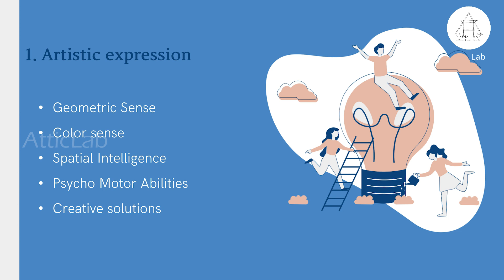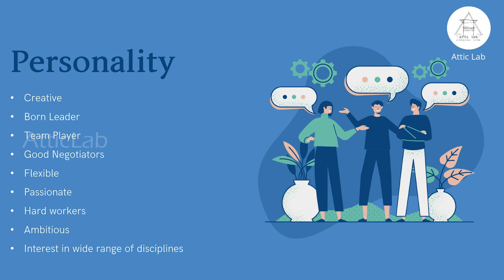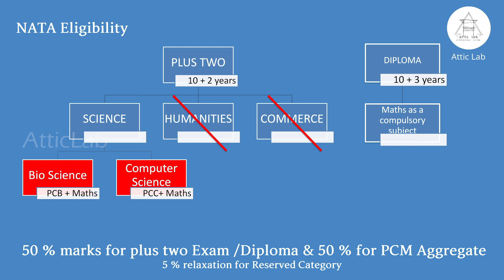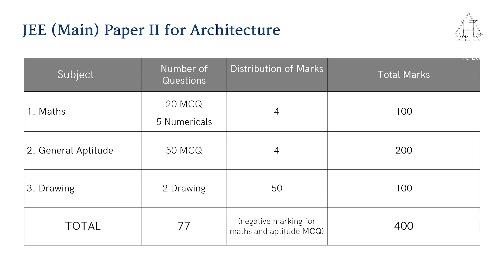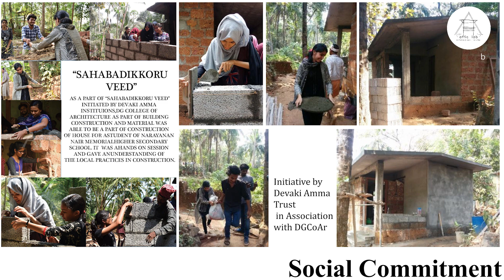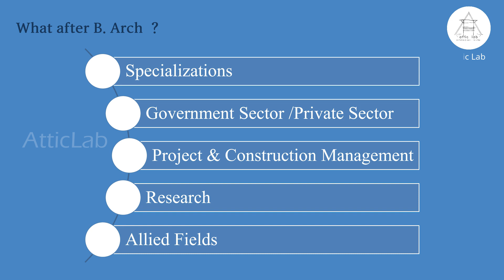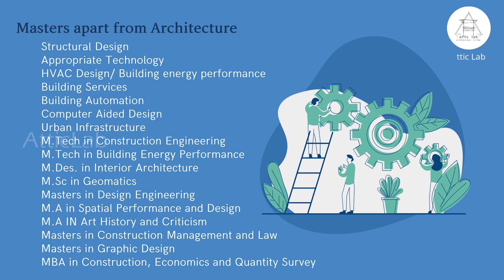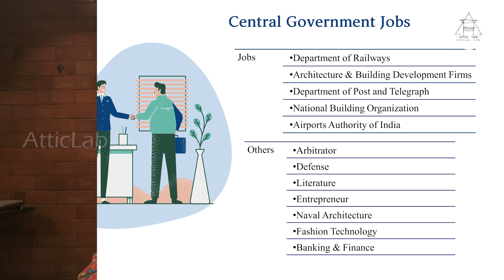HOW TO BECOME AN ARCHITECT | എങ്ങനെ ഒരു ആർക്കിടെക്ട് ആവാം. കോഴ്സിനെക്കുറിച്ച് അറിയേണ്ടതെലാം.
What is Architecture?
How to study architecture?
How an Architect works.

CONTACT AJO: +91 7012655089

OUR GEARS:
Camera Gymbal - OSMO Pocket
Gymbal - Zhyun Smooth Q
Audio - RODE Wireless Go
Accessories - Ulanzi OSMO Pocket Mount

NOTE : All Content used is copyright to ATTIC LAB™. Use or commercial Display or Editing of the content without Proper Authorization is not Allowed. This video does not contain any harmful or illegal matters. Please do not upload my videos without my permission.

AtticLab is a creative Architecture Firm founded by couple Architects Shinoop & Revathy in 2012. Located in Chettipadi, a serene village in the coastal town of Parappanangadi, Malappuram, Kerala, India. AtticLab offer services in Architecture, Interior and  Landscape. The office is a platform that fosters Art & Music along with Architecture. AtticLab has received several National & International recognitions since its inception.